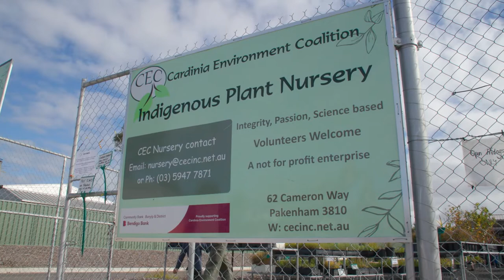Cardinia Shire Council: 2021 Winner – Sustainable places (3 mins)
Cardinia Shire Council is the Industry Leader award winner in the Premier's Sustainability Awards 2021 – Sustainable places category.